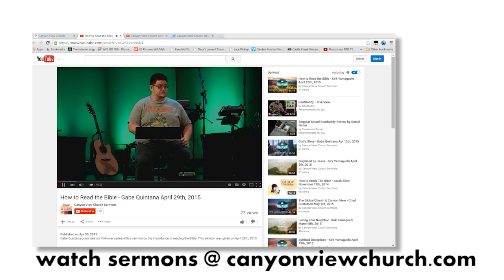Kaleo Announcements 5-13-15 rev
Summer with Kaleo featuring Corey Wright & voiced over by Emmi Hall.
A Beautiful Design: Concept by Jon James, letters constructed by Josh Anderson & Emmi Hall, voiced by Jared Johnson.
A Beautiful Design & Follower series designs by Josh Anderson